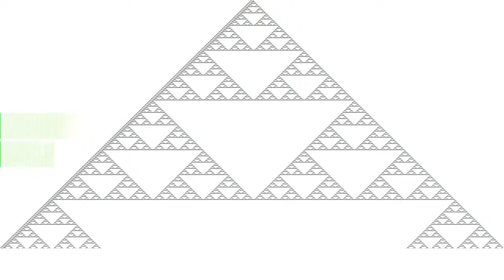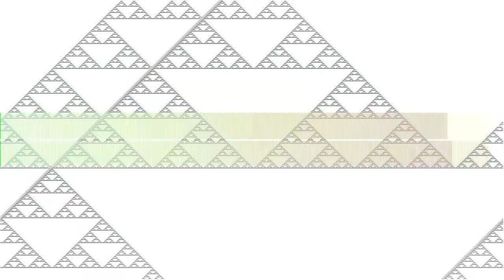Fortunate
“Fortunate” by Ian Sutherland